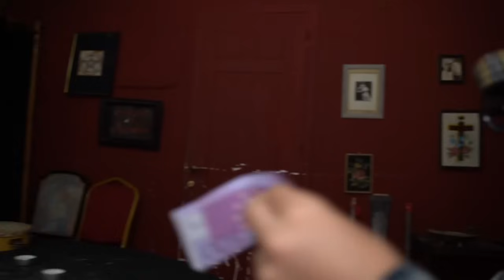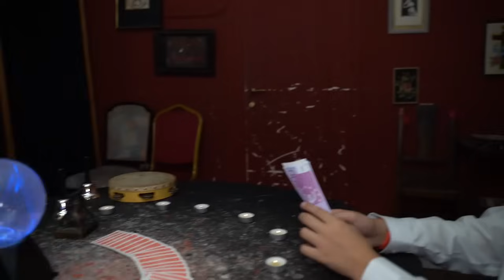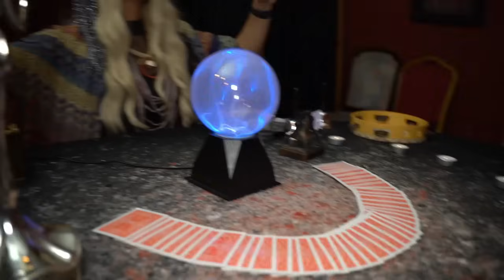ΕΓΙΝΑ ΜΕΝΤΙΟΥΜ ΓΙΑ 24 ΩΡΕΣ ΣΤΗΝ ΑΛΗΘΙΝΗ ΖΩΗ !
Hello YouTube!
Στο σημερινό βίντεο θα δείτε:  ΕΓΙΝΑ ΜΕΝΤΙΟΥΜ ΓΙΑ 24 ΩΡΕΣ ΣΤΗΝ ΑΛΗΘΙΝΗ ΖΩΗ ! KRISTINA EKOU